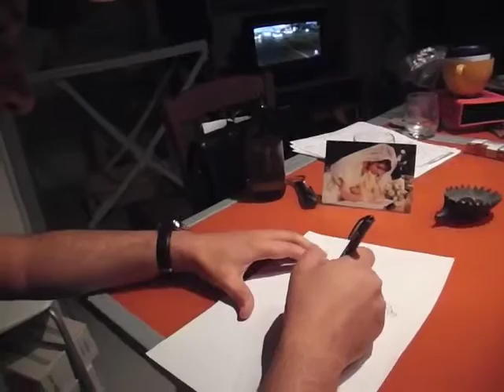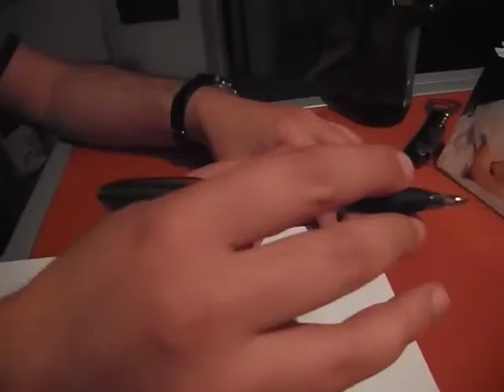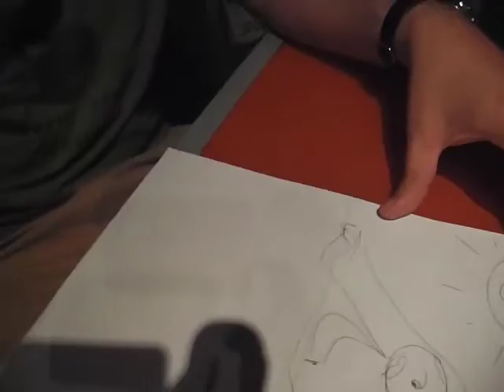Per Romano Amodeo, un aiuto concreto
come non porre rimedio a colui che fa digiuno su youtube l'unico caso in italia...e noi il nostro sentimento di fratellanza non manca